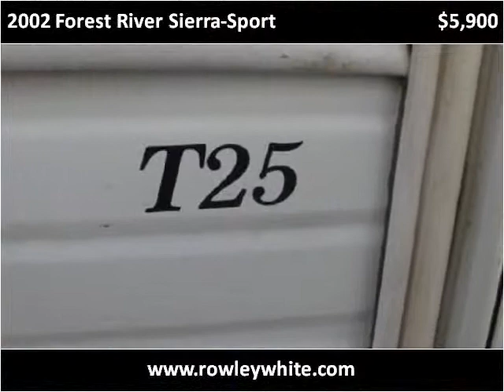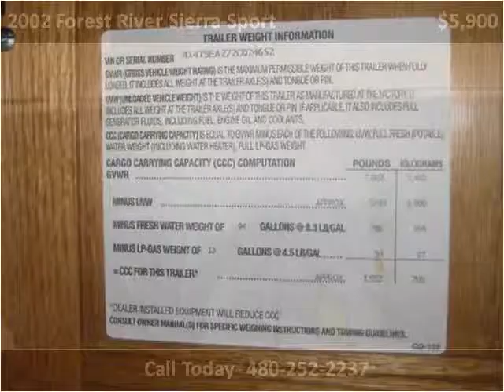2002 Forest River Sierra-Sport Used Cars Mesa AZ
This 2002 Forest River Sierra-Sport is available from Rowley White RV.